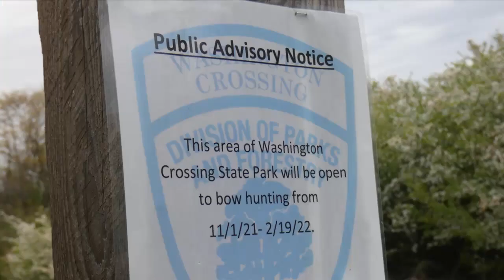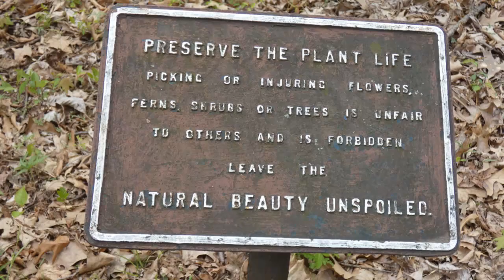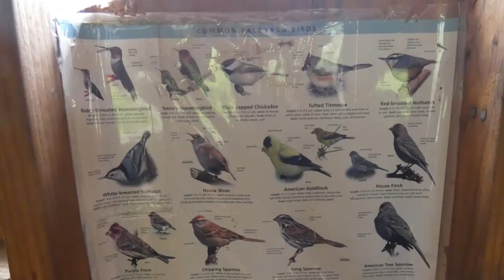Beyond death M Berg Aharey Mot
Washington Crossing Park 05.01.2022